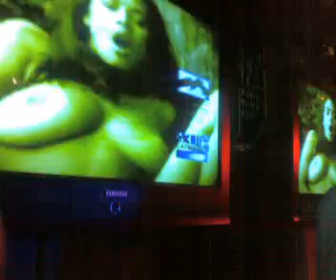18.06.09 JOHN B (VINYL - WARSZAW CZ.2)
NAPIENTE STRUKTURY UAMANE 21: JOHN B

FILMIK NAGRYWANY TELEFONEM NOKIA N70